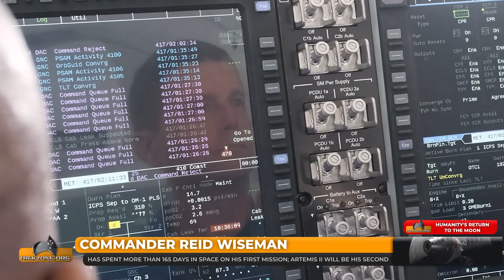Introducing Artemis II : We Reveal The Crew Breakdowns and Hear From Them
A second coronal hole has been detected on the sun as Gilmour Space continues construction efforts at the Bowen Spaceport. Plus - NASA announces the Artemis 2 crew… our deep dive into the four person team who will take humanity back to lunar orbit next year. Who are they and what's the Aussie connection?